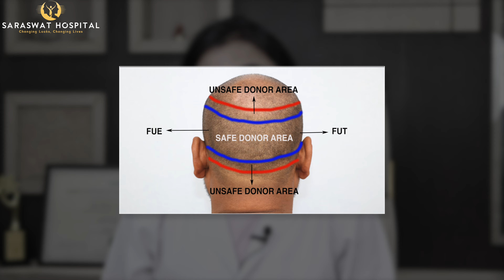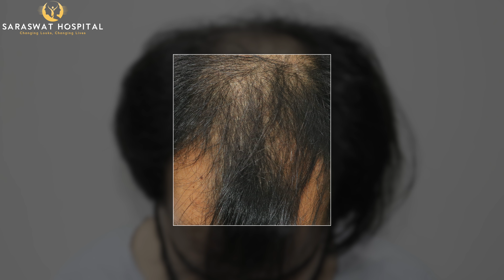Is Hair Transplant Permanent ? What is the life of transplanted hairs?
Is Hair Transplant permanent ?
What is the life of transplanted hairs?
Will I loose my transplanted hairs as I lost the previous ones?
How long will transplanted hairs last?
These are those questions which bother you before you decide for permanent solution for your hair loss i.e. hair transplantation.
In this video American Board certified Hair Transplant Surgeon Dr Preeti Saraswat talks about this very important question.

Dr Preeti Saraswat is a senior clinical cosmetologist and Hair Transplant Surgeon at Saraswat Hospital and faculty at IICSAM (International Institute of Cosmetic Surgery and Aesthetic Medicine). She did her MBBS in Kanpur and Postgraduate Diploma in clinical cosmetology from the University of Greifswald, Germany.
She is a Diplomate of ABHRS (American Board of Hair Restoration Surgery) and a member of –
1. International Society of Hair Restoration Surgeons (ISHRS)
2. Indian Association of Cosmetic Laser Surgeons
3. American Academy of Aesthetic Medicine (AAAM).
Apart from being an expert in hair transplant, she has advanced medical training in laser treatments, SPMU (Semi Permanent Make Up) and SMP (Scalp Micropigmentation).
Special Areas of Specialisation – Hair Transplant, Cosmetology Procedures, Female Hair Loss Management, Laser Hair Removal, Facial Rejuvenation, Anti-Ageing Treatments, Acne Scars.
We serve at –
1) Agra
Saraswat Hospital

2) Gurgaon
Twachaa By Saraswat
Hair Transplant in Gurgaon

3) Faridabad (Delhi/NCR)
Twachaa By Saraswat
Hair Transplant in Faridabad

4) OPD Consultation and follow ups in Dubai on monthly basis